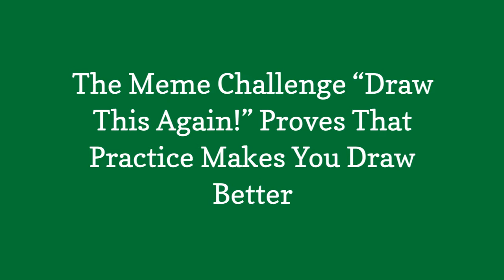The Meme Challenge Draw This Again! Proves That Practice Makes You Draw Better 😃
0:00 - Intro
0:00:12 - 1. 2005 Vs 2017 By Jade Mere
0:00:21 - 10. Improvement Of 4 Years By Noisebaskerville
0:00:30 - 11. My Art 5years
0:00:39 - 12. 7 Years Difference By Munchkinmay!
0:00:48 - 13. Progress Of 3 Years By Amy Hussein
0:00:57 - 14. Age 5 Vs Age 15 By Natalie Dementhon
0:01:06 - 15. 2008 Vs 2011 By Daria Widermanska
0:01:15 - 16. Change
0:01:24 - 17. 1 Year Difference By Claudia Sketches
0:01:33 - 18. Redraw Of A Portrait After 7 Years By Frida Lundqvist
0:01:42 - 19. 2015 Vs 2017 by Chibi-Megimoo
0:01:51 - 2. About 10 Years Of Progress By Miles
0:02:00 - 20. Redraw Of My First Monster By Rifal Jaelani
0:02:09 - 3. Progress Of 11 Months By Itsmehoswa
0:02:18 - 4. Progression To Semi-Realistic Style By Abigail Diaz
0:02:27 - 5. About 9 Years Of Progress By Laura Brouwers
0:02:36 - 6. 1 Year Progress By Zary
0:02:45 - 7. Draw Jessica Alba Again
0:02:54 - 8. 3 Years Of Progress By Isvoc
0:03:03 - 9. I Repainted One Of My First Digital Paintings From 4 And A Half Years Ago By Sara Tepes